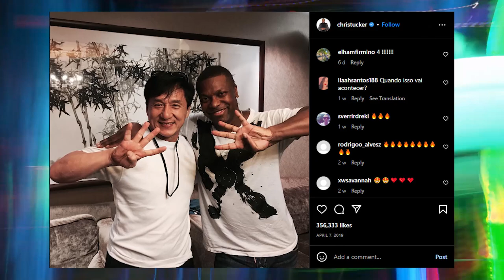RUSH HOUR 4 Is About To Blow Your Mind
About:
The Rush Hour franchise is a series of American action comedy films created by Ross LaManna and directed by Brett Ratner with both Jackie Chan and Chris Tucker in leading roles. All three films center around a pair of police detectives, Chief Inspector Lee (Chan) and Detective James Carter (Tucker), who go on their series of misadventures involving corrupt crime figures in Hong Kong and Los Angeles. The films incorporate elements of martial arts, humor, and the buddy cop subgenre. The films were released theatrically from 1998 to 2007, attaining commercial success, but critical reception was mixed.